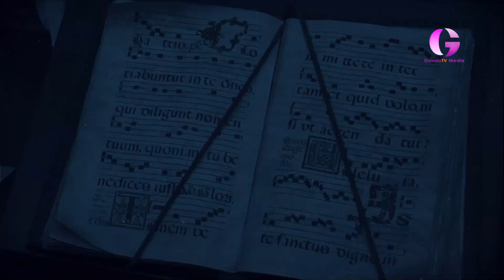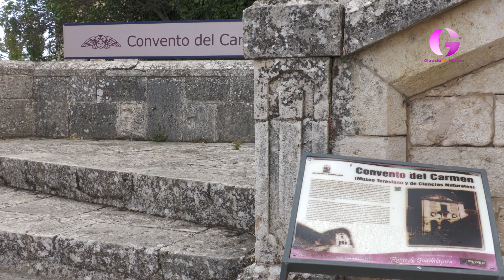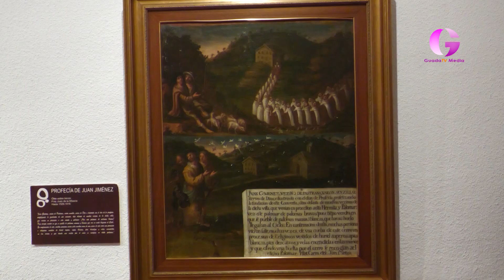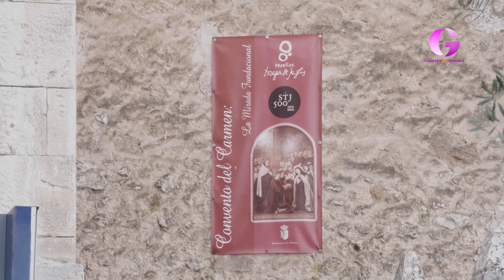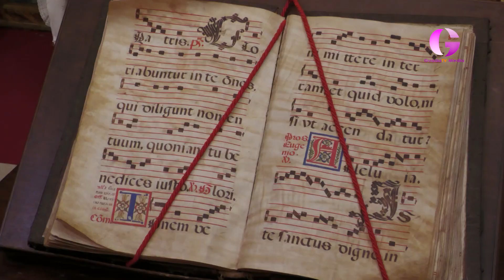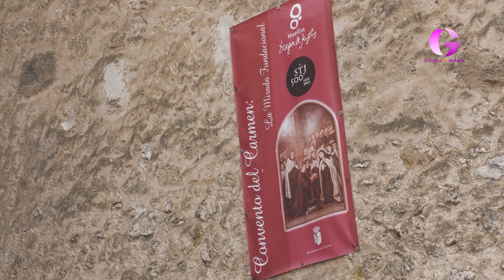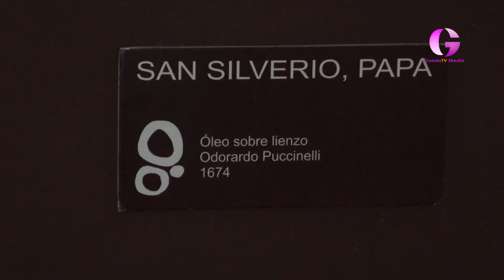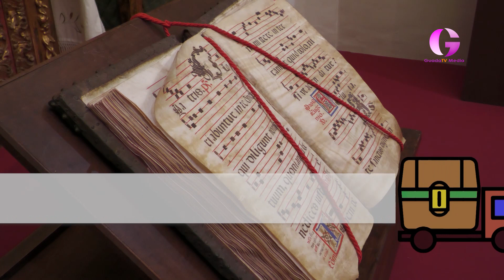La historia guardada, Pastrana